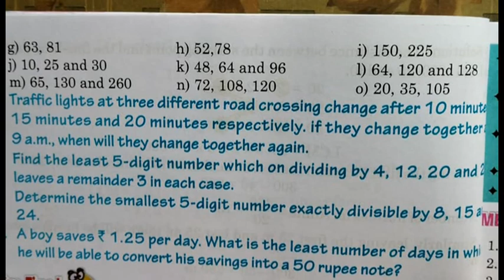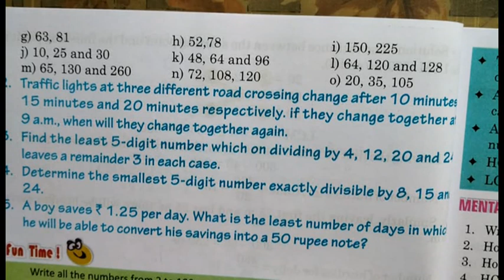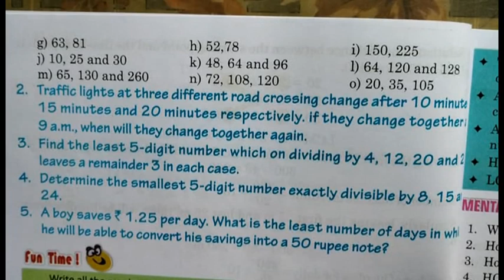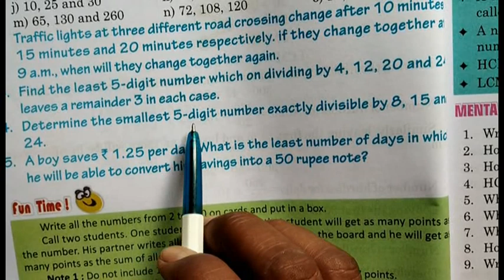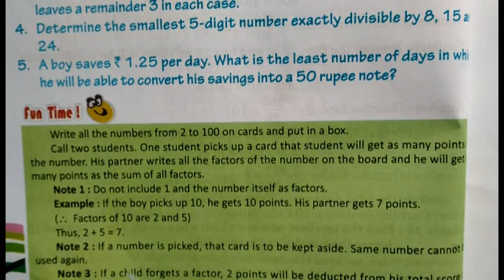Math LCM chapter 3,Practice coach 4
Std 4 Al Hera school, Math 4 chapter 3 Practice coach 4, LCM